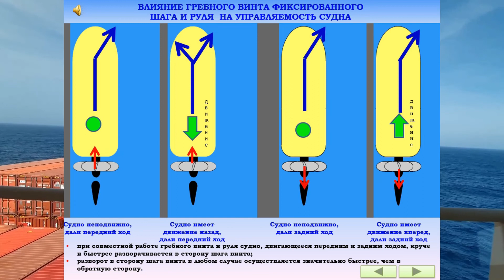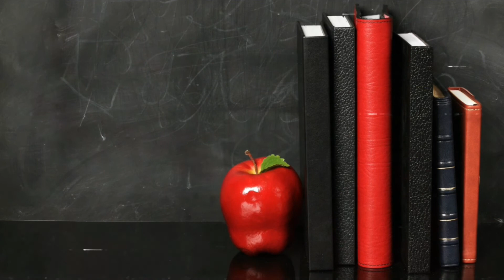ВЛИЯНИЕ ГРЕБНОГО ВИНТА ФИКСИРОВАННОГО ШАГА И РУЛЯ НА УПРАВЛЯЕМОСТЬ СУДНА / Р.: «МАНЕВРЕННОСТЬ СУДНА»